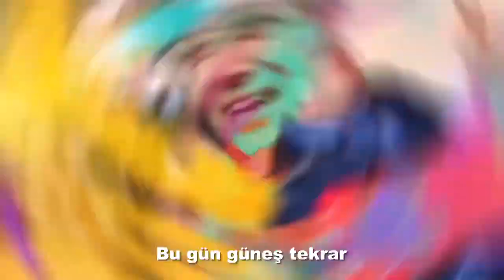Ekrem İmamoğlu'ndan rap şarkılı İstanbul klibi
Resmi olmayan verilere göre İstanbul'da büyükşehir belediye başkanı seçilen CHP'li Ekrem İmamoğlu, rap müzik eşliğinde bir klip yayınladı.